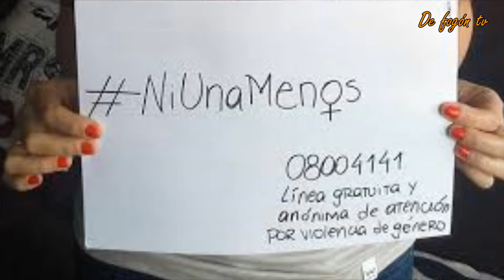La Coordinadora por el Voto en el Exterior con De fogón tv.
De fogón tv entrevista a algunos de los integrantes de la Coordinadora del Voto en el Exterior de los Uruguayos.